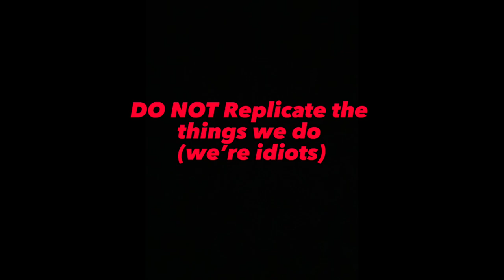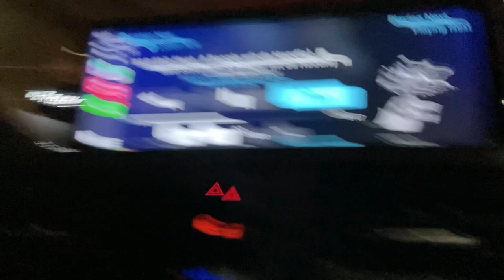CRAZY CHEST AND BACK WORKOUT (feat. Mustafa)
Just trying to make it big and motivate/support this generation whilst bringing entertainment at the same time.